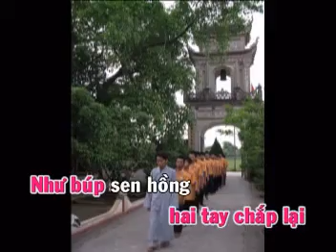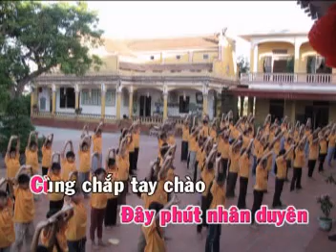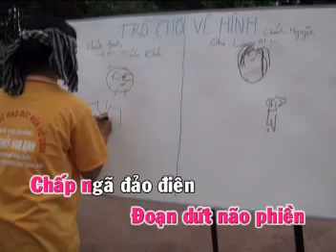Karaoke_5 chap tay chao nhau.mpg